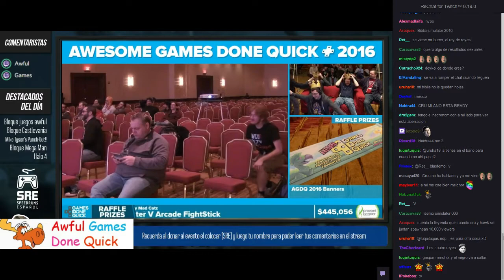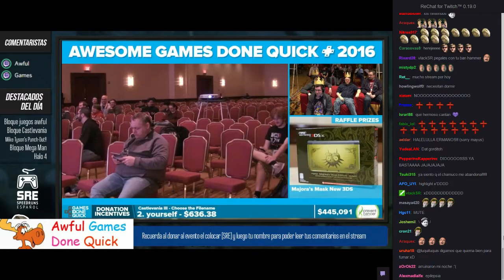Dueto de "Dios está aquí" por Fonzoide y AlfredoSalza